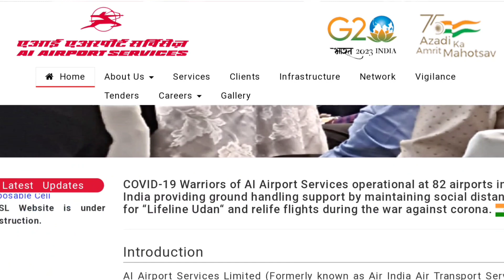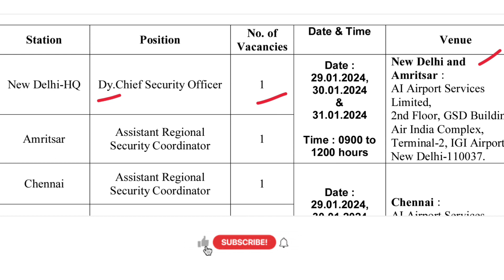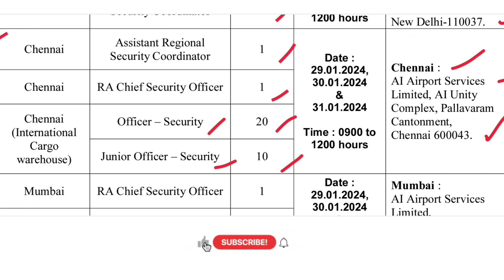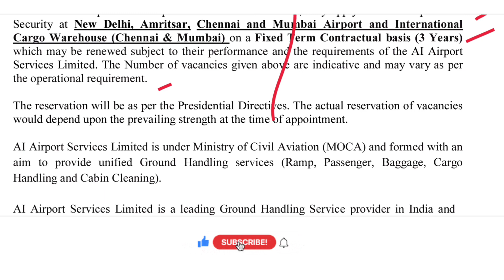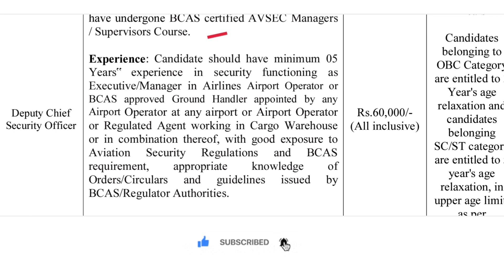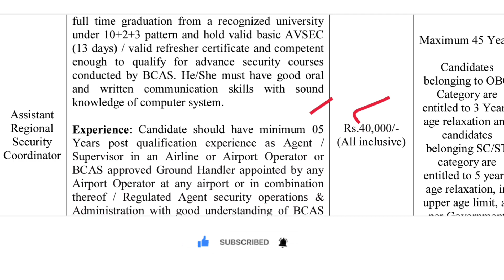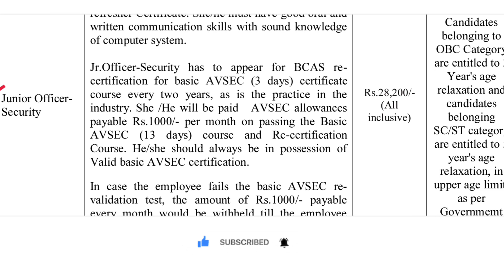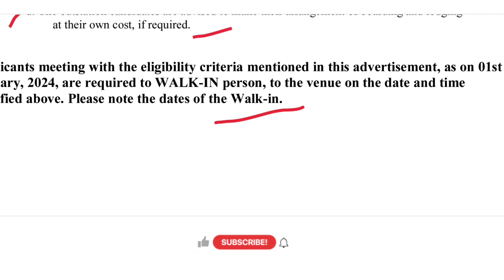AI एअरपोर्ट सर्विस भरती 2024 नवीन जाहिरात प्रसिद्ध || अर्ज प्रक्रिया सुरू आहे....!